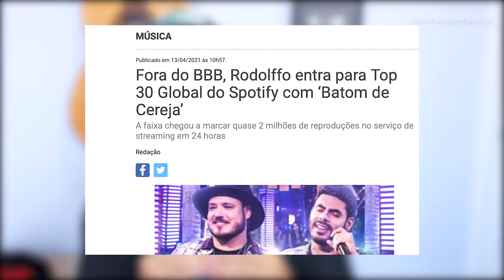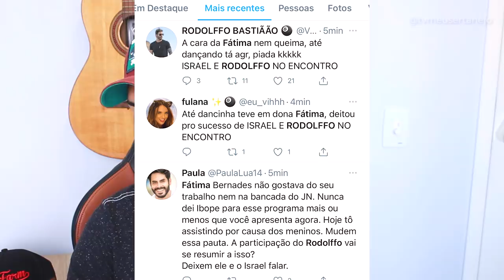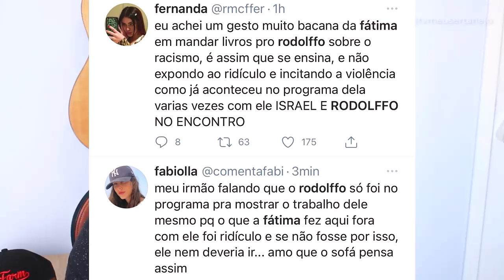FATIMA BERNARDES da livro POLÊMICO para RODOLFFO e é CRITICADA!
FATIMA BERNADES DA LIVRO ANTI RACIS#$ para RODOLFFO e é CRITICADA!